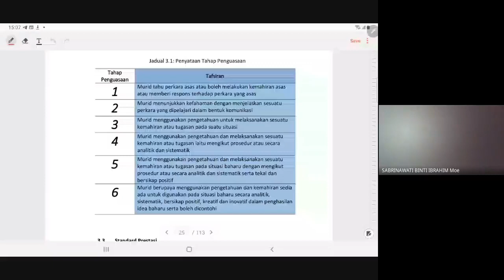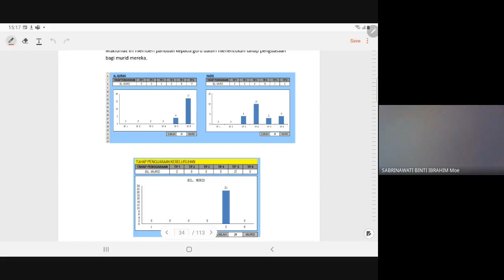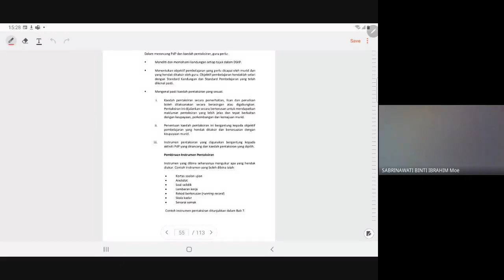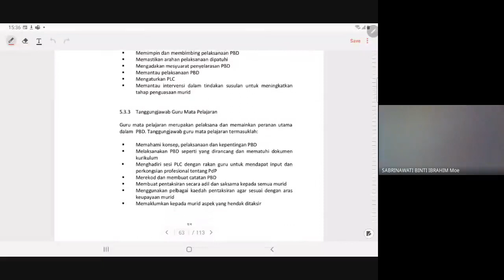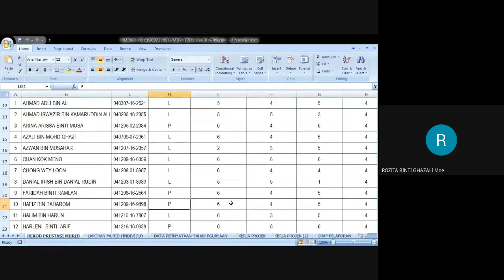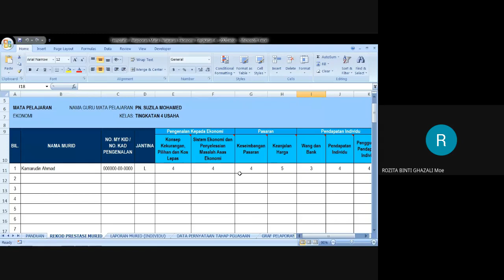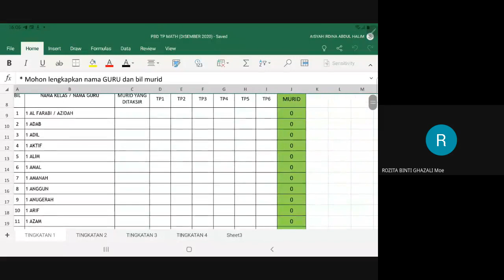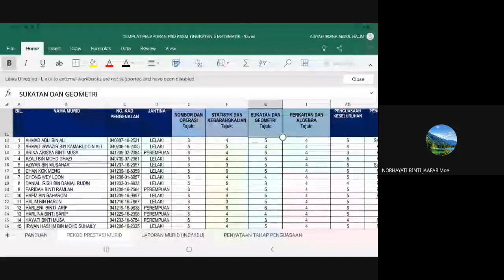TAKLIMAT PENYELARASAN PBD SMKBTS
Tajuk : Taklimat Penyelarasan PBD
Tarikh : 7/12/2020
Penceramah : Pn Rozita Ghazali